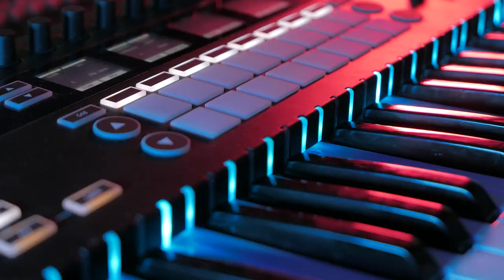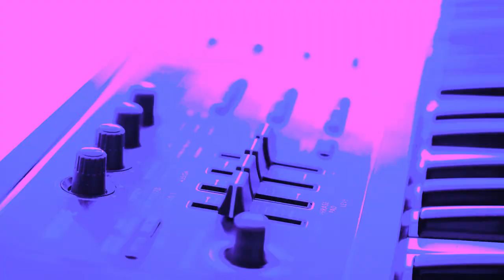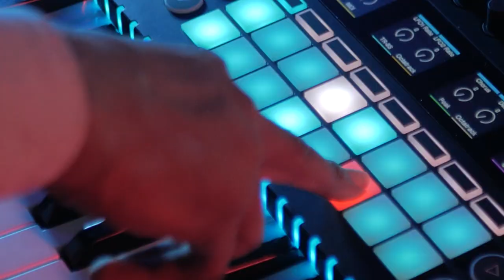ＨＡＣＫＥＲＳ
Retrowave music video that will bring you back to the 80s.

CREDITS
Photography:
Editor:
LazyRush